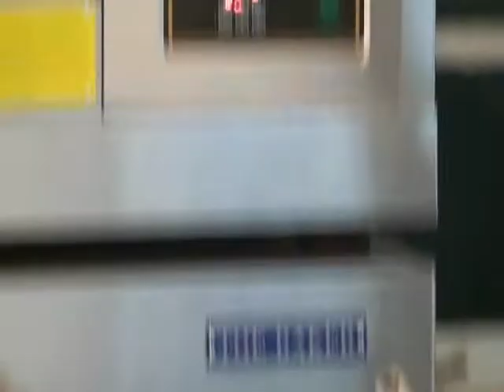Mesin Roti & Bakery: Proofer - Pemgembang Roti & Oven Gas Otomatis.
TRISTAR MACHINERY  - Surabaya: 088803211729 - Jakarta: 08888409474
proofer gas lpg, pengembang adonan roti, mesin pembuat roti, mesin produksi bakery.
OVEN GAS - irit listrik - otomatis - untuk produksi bakery ala roti boy & bread talk
Jln, Rungkut Mapan Utara Ca 24.
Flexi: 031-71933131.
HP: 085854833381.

Tristar Culinary Institute.
Machinery Division
Jln Raya Jemursari 234 & 244 Surabaya
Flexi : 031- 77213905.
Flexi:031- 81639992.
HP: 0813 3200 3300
Pin BB: 2699992D.

Tristar Machinery - Jakarta.
Komplek Dutamas Blok A2 No 12A
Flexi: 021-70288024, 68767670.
Contact Person:
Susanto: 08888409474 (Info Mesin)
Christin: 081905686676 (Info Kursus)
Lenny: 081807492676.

Mesin Oven, oven gas otomatis, mesin panggang roti tawar, pengembang roti irit listrik, proofer dengan termostat, proofer gas kualitas bagus, sukses membuat pabrik roti